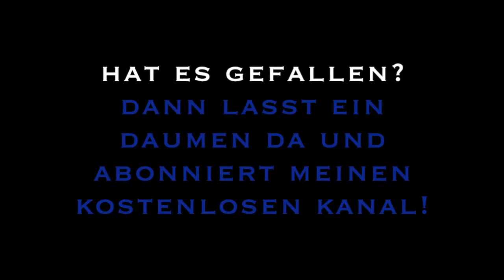Let`s Play FIFA 16 Preview/1. Spielt. Premier Lea. 16-17/FC Everton vs Tottenham Hot./SPÄTES TOR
Let`s Play FIFA 16 Preview/1. Spieltag Premier League 16-17/FC Everton vs Tottenham Hotspur/SPÄTES TOR

Reales Austragungsdatum: 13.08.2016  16:00 Uhr